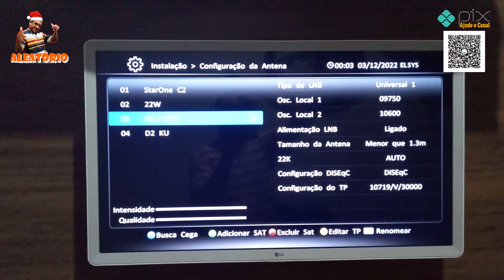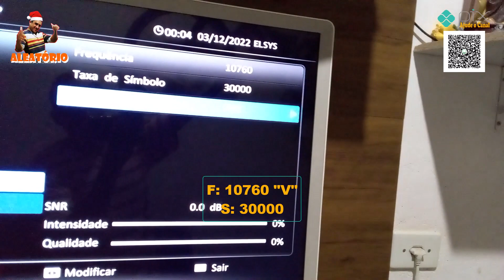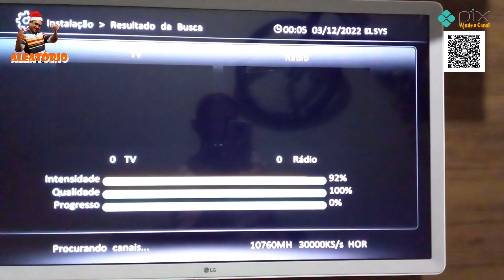Adicionar TP no receptor Satmax Plus da Elsys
Fala, Aleatórios!
Mais um vídeo do receptor Sat HD Regional Satmax Plus da Elsys. Dessa vez ensino como adicionar um TP.

Assista o vídeo ate o final;